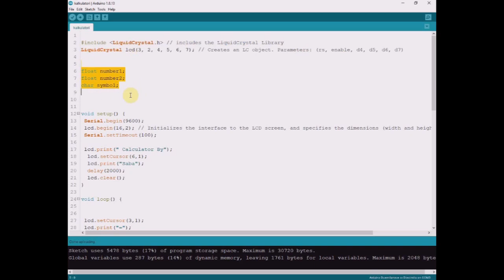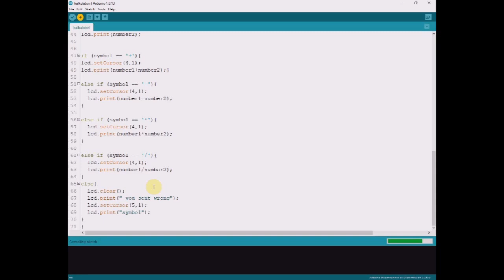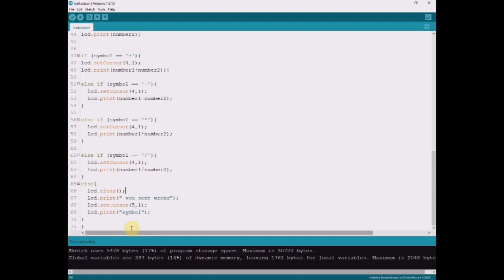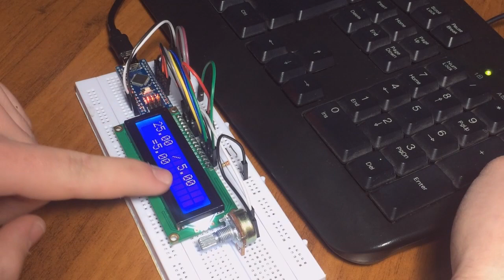How to make easy calculator using Lcd and serial monitor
hello guys in this video i will show you how to make easy calculator using lcd screen and serial monitor  code and scheme included